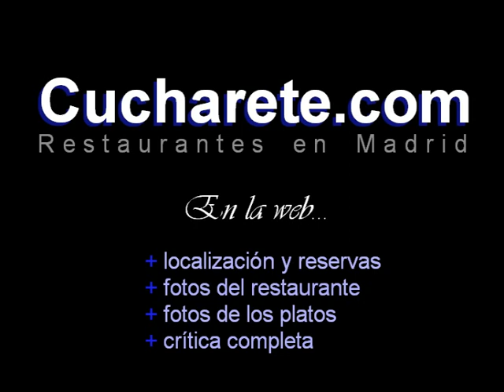Flash Flash - Restaurantes Madrid - Cucharete.com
Fotos y Crítica del Restaurante Flash Flash Tortillería (Restaurantes en Madrid)